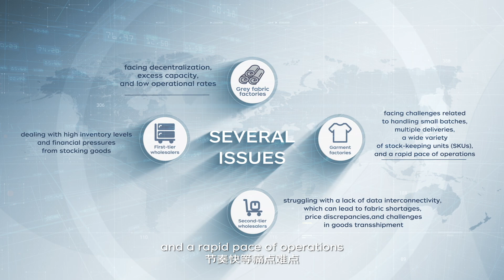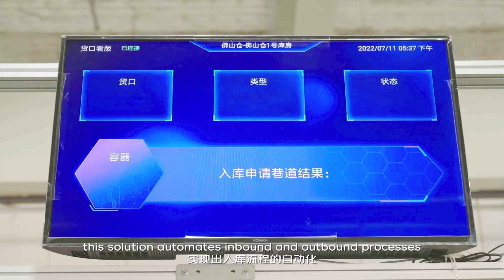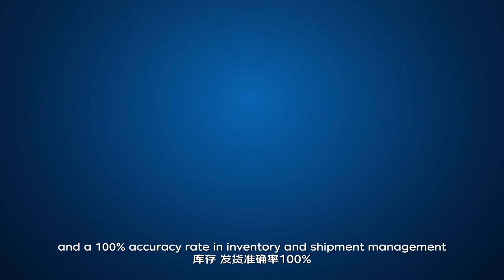JINGDONG Logistics helps Zhijing Technology to implement an advanced warehouse solution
JINGDONG Logistics has helped Zhijing Technology to implement an advanced warehouse solution that incorporates a AS/RS warehouse, stacking cranes, a circular system, and a conveyor line system. The logistics park now boasts a 300% increase in inbound and outbound efficiency, a tripled labor efficiency, and a 100% accuracy rate in inventory and shipment management, marking a successful venture into new models, capabilities, and values within the textile and garment supply chain.